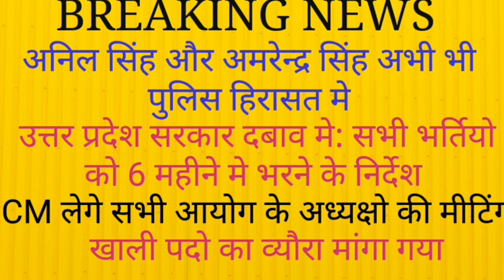अनिल सिंह, अमरेन्द्र सिंह की मेहनत और बलिदान का असर: सरकार ने की घोषणा लेकिन अभी भी पुलिस हिरासत मे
हल्ला बोल अभियान अभी भी जारी रहेगा